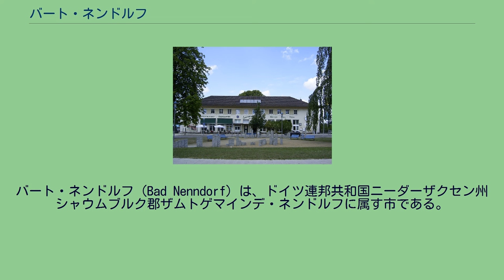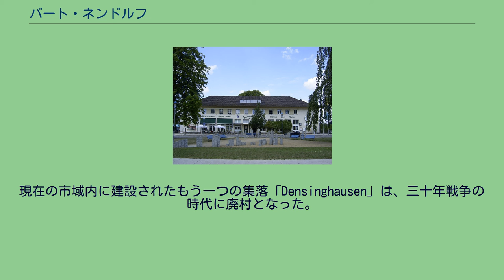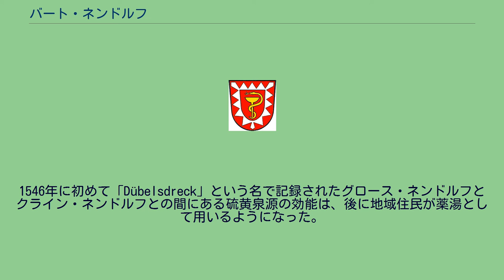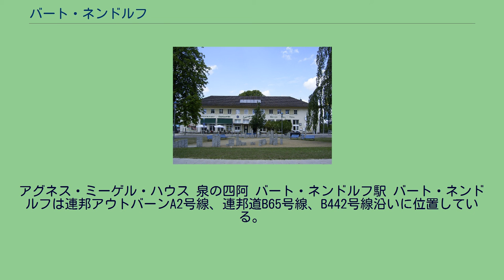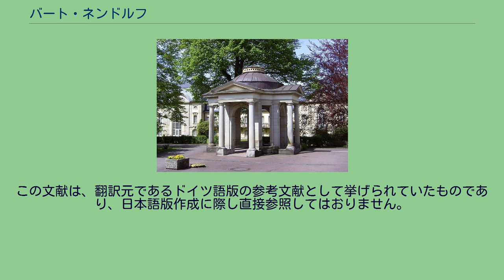バート・ネンドルフ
バート・ネンドルフ (Bad Nenndorf) は、ドイツ連邦共和国ニーダーザクセン州シャウムブルク郡ザムトゲマインデ・ネンドルフに属す市である。
バート・ネンドルフは、ダイスター山の北辺、シュタインフーデ湖の南 15 km に位置する。
ヴェーザー川とライネ川との間の中低山地から北ドイツ低地への移行部にあたり、近隣都市としてはズートフェルト、バルジングハウゼン、ローデンベルク、ベッケドルフに囲まれ、ハノーファーからは西 26 km の位置である。
バート・ネンドルフ市は、中核市区のバート・ネンドルフとヴァルトリングハウゼン、ホルステン、リーペンの各市区からなる。
ダイスター山北西の集落はおそらく9世紀初めに創設されたもので、936年のコルヴァイ修道院の史料に「Nyanthorpe」（「新しい村」の意）として初めて記録されている。
1136年に教会が建設され、1150年には「Niendorpe」という名で記録されている。
この集落は、1311年にシャウムブルク伯の所領となった。
さらに集落の南西に小さな集落が建設され、人々はこの2つの集落を「グロース・ネンドルフ」と「クライン・ネンドルフ」として呼び分けていた。
現在の市域内に建設されたもう一つの集落「Densinghausen」は、三十年戦争の時代に廃村となった。
1647年のシャウムブルク伯領分割後、ネンドルフはヘッセン＝カッセル方伯領に属した。
1546年に初めて「Dübelsdreck」という名で記録されたグロース・ネンドルフとクライン・ネンドルフとの間にある硫黄泉源の効能は、後に地域住民が薬湯として用いるようになった。
ヘッセン＝カッセル方伯フリードリヒ2世の命令により、リンテルン大学の医学的研究がなされた。
ヴィルヘルム9世方伯は1786年に硫黄泉源の価値を理解し、翌1787年には宮廷建築家シモン・ルイ・ド・リーの総合計画に基づいて温泉施設やクアパークを有する「グーツベツィルク・ネンドルフ」を建設した。
初代の温泉医長はリンテルン大学の医学部教授シュレーター医師で、彼はその著作でこの新しい温泉を有名にした。
この硫黄泉はヨーロッパで最も強いものの一つであり、リウマチ、痛風や皮膚病に大きな効果がある。
ネンドルフはドイツの一流の薬湯の一つとなった。
1806年に方伯は「シュレスヒェン」（ロッジ）とよばれる古典主義建築の夏の居館を建設し、その子孫達は数多いネンドルフでの滞在の際にこの居館で過ごした。
1866年にバート・ネンドルフはプロイセン王国の国定温泉となり、ベルリンからの経済援助を受けて一層発展した。
この街の発展には、その地理上の位置も大変に有利に働いた。
バート・ネンドルフが位置するドイツ中低山地の北辺地方は何世紀も前からライン＝エルベを結ぶ通商・軍事道路として利用されており、この街は鉄道（1847年にハステまで、1872年にネンドルフまで開通）、ミッテルラント運河（1916年に開通、ハステを通る）、アウトバーン（1939年開通）で結ばれた。
ヘッセン選帝侯時代にはすでに災害時の財産保全規則が作成されていた。
1858年5月22日の選帝侯領のリンテルン統治委員会規則によれば、シャウムブルク伯領の住民は火災発生時には消火活動に参加することが義務づけられていた。
町長と集落代表は、予め決められた火事の目印を住民に引き渡し、多くの伝令役を割り振り、消火ポンプのある村では整然と消火するよう求められている。
こうした規則に基づき、国定温泉とグロース・ネンドルフおよびクライン・ネンドルフは共同で消防団を結成した。
1880年6月6日に実質的な消火活動に関する第1回の協議が行われた。
国定温泉と両ネンドルフの代表者はここで、1874年6月20日に発生した大きな旅館火災時の救援活動不足を議題に上げた。
懸命な努力にもかかわらず、この建物は基礎壁に至るまで焼失した。
また、1873年にはバントルファー鉱山の導水溝が決壊し、ネンドルフの半分が水に浸かったことも採り上げられた。
グロース・ネンドルフと防塁との間には2つの井戸があったが、どちらも枯渇した。
1880年6月6日の議論は、不十分な消火施設を国定温泉が補い、両ネンドルフ集落は消火要員を出す形で合意した。
初代の消防団長には温泉代表のマルティン・ハインリヒ・ヘックマンが選ばれ、ただちに消防団が設立され、訓練が始まった。
年代記の記述によると、ヘックマンは緊張感のある秩序と軍隊式の規律を与え...